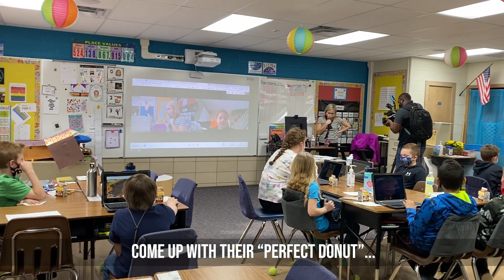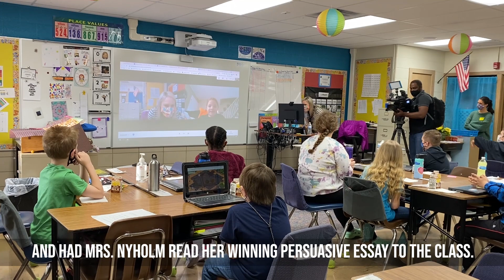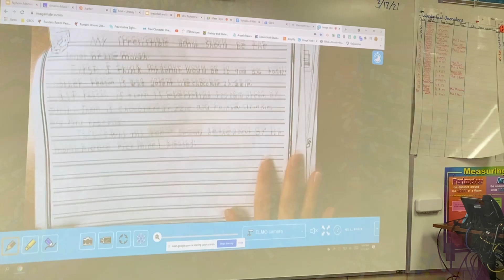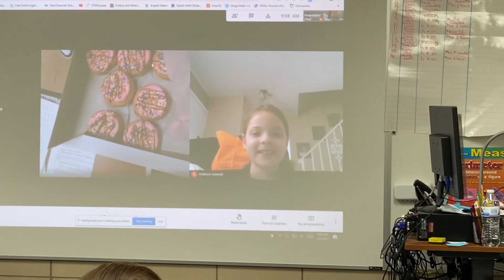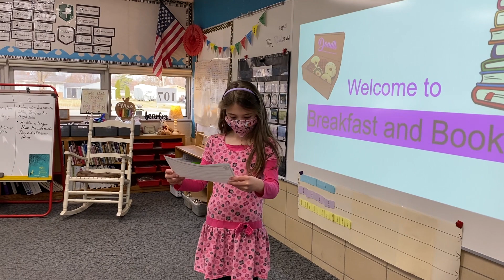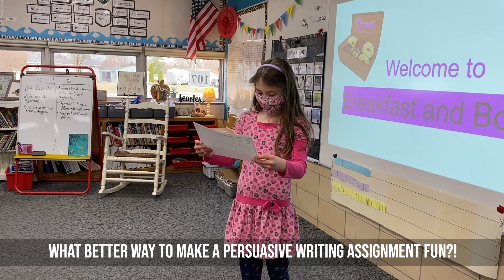Myers 3rd-Grade Persuasive Writing to Donna's Donuts